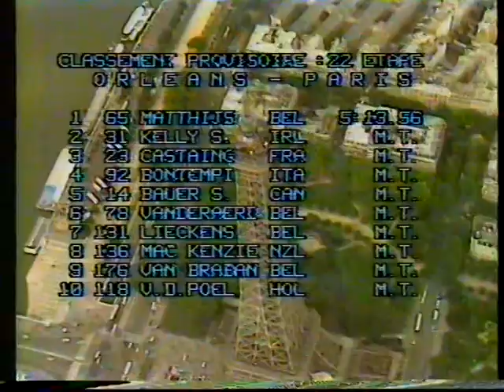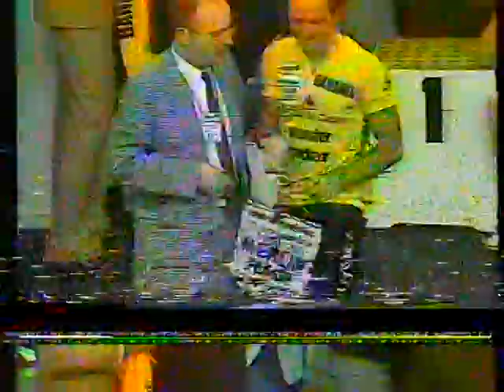INTERVIEW PETER WINNEN NA TOUR 1987